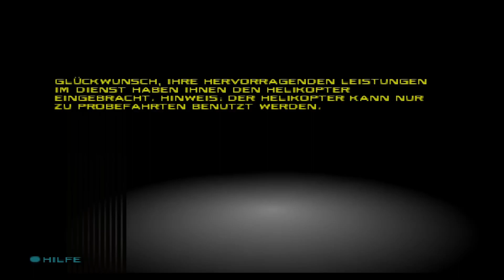Need For Speed 4 - Hot Pursuit in a Lamborghini Diablo SV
Playing through the Hot Pursuit mode in Need For Speed 4. Catching racers in a Lamborghini Diablo SV.